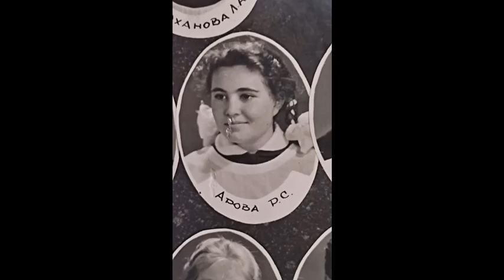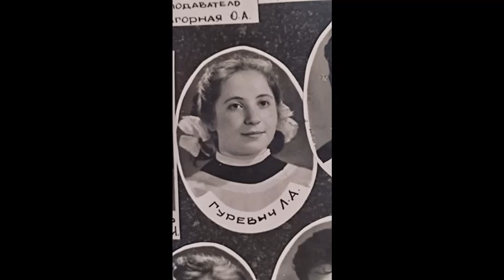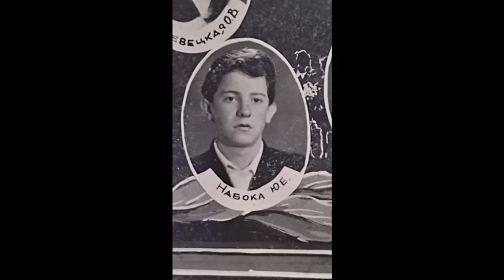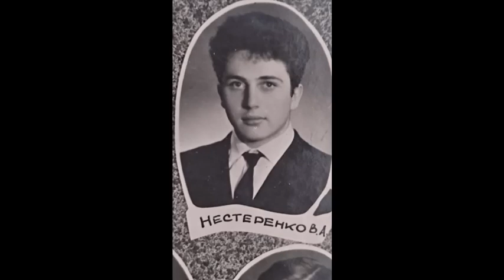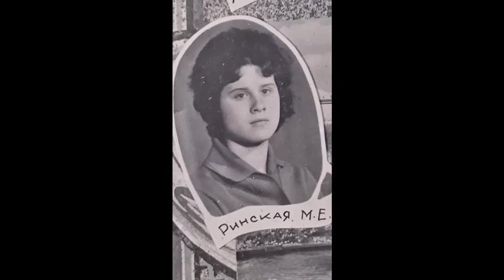Кировоград 1962 - 1965. Школа № 11.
Выпуск   *А*  класса  школы № 11 в 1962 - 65 гг.
г.Кировоград. Украина.